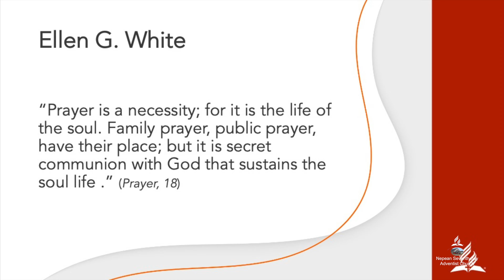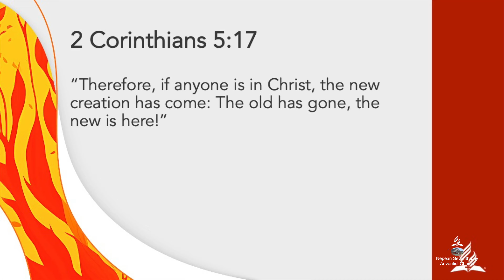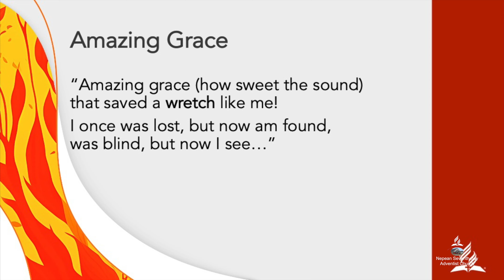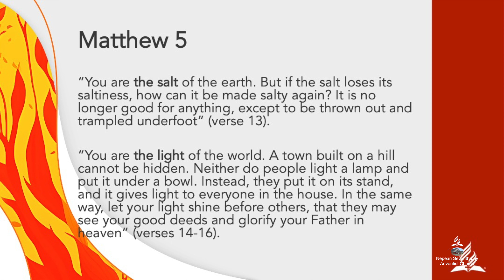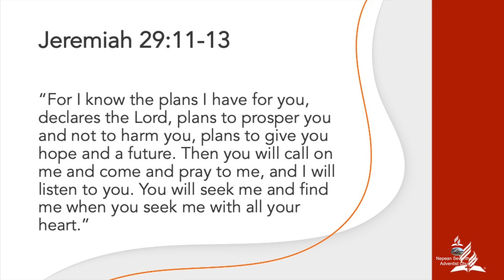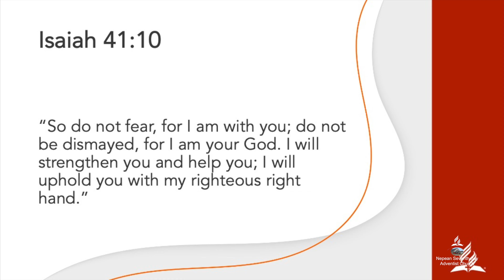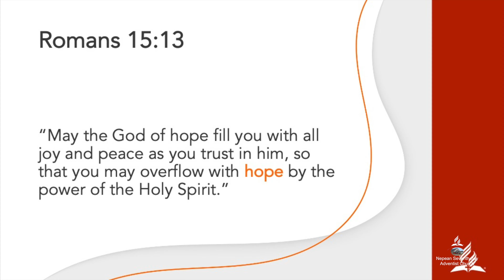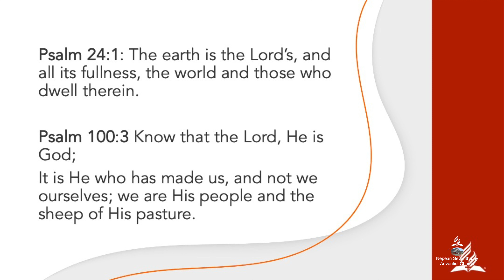Ignite Your Prayer Life - T Amankwah & KA Gibson